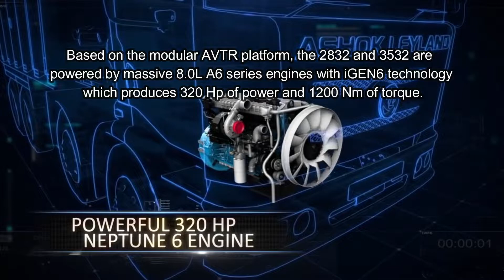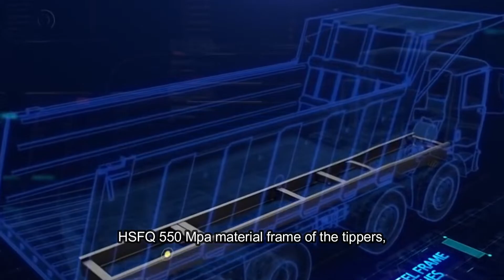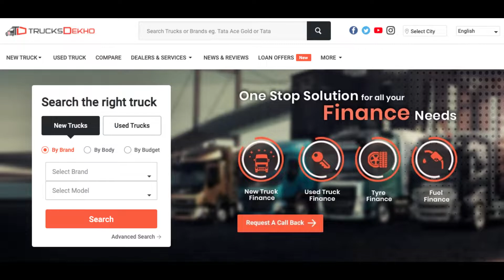Ashok Leyland Launches Two New Heavy Duty Tippers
For critical infrastructure and mining applications, Ashok Leyland has launched 2 high-powered tippers, 2832 and 3532 in the 28 and 35T gross weight category.

for more information.